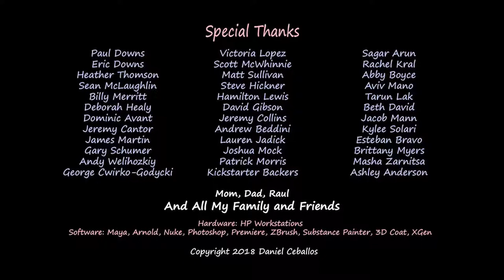Court métrage d'animation CGI: "First Comes Love" de Daniel Ceballos | CGMeetup| Films TV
Court métrage d’animation 3D CGI: Le premier film court-métrage d’animation de Daniel Ceballos au Ringling College of Art and Design. Présenté sur CGMeetup https: //

"First Comes Love" raconte l'histoire d'un garçon timide, Eric, qui a été entraîné à travers les étapes du "mariage" par une fille obsessionnelle, Zoey, tout au long de la récréation.

Vous savez combien de petits enfants ont de fausses relations et de faux mariages qui sont si importants pour eux, mais ils ne comprennent pas vraiment la réalité de ce que cela signifie réellement? Et si l'un de ceux-ci allait trop loin ???

Produit au Ringling College of Art and Design

Musique de: Corey Wallace
Conception sonore: Bob Pepek
Mastering audio par: David Brancato

Regardez plus de courts métrages d'animation en images de synthèse et d'effets spéciaux: https: // List ...
Pannes VFX, making of et coulisses: https: // List ...

VOUS VOULEZ VOUS METTRE EN VEDETTE?
Tous les artistes, studios ou écoles de CGI qui souhaitent que leurs œuvres soient présentées ou diffusées.
publié sur CGMeetup, veuillez postuler ci-dessous. Nous recherchons des courts métrages, des spots publicitaires, des pannes, des showreels, etc.

Remarque: Toutes les vidéos sont téléchargées après autorisation écrite des droits de copyright d'artistes, studios ou écoles respectés, ou d'une partie de la licence Creative Commons.

À propos de CGMeetup:
CGMeetup est la source d'inspiration n ° 1 pour tous les artistes CGI, VFX, 3D et numériques. Nous proposons une grande variété de contenu CGI, y compris en coulisse
scènes, pannes de vfx, courts métrages et showreels.

CGMeetup sert également de ressource de réseautage pour les professionnels de CGI.
Les professionnels utilisent CGMeetup pour échanger des idées, des connaissances et un travail
Opportunités.